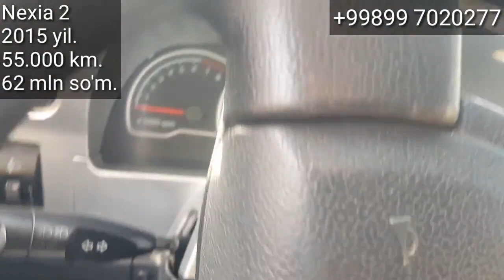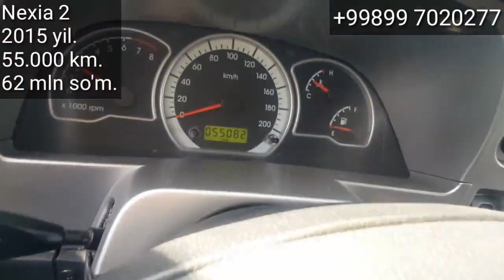DENOVDA SROCHNA NEXIA 2, SOTILADI.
..Assalomu alaykum.